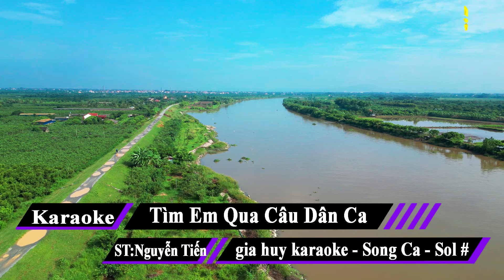Tìm Em Qua Câu Dân Ca Karaoke Song ca Remix Nhạc Sống gia huy karaoke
bài hát : Tìm Em Qua Câu Dân Ca
Sáng tác : Nguyễn Tiến
Thể loại : nhạc sống  organ  karaoke